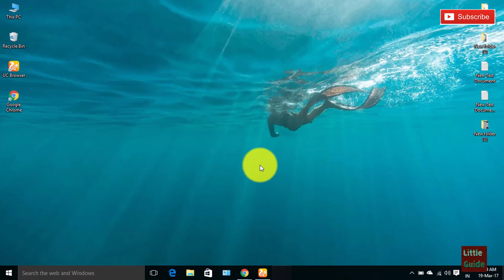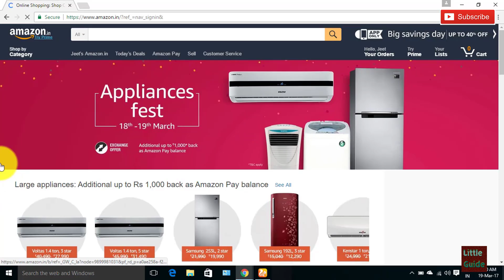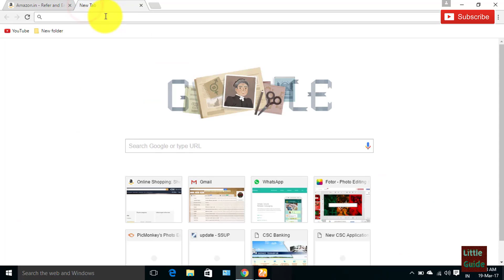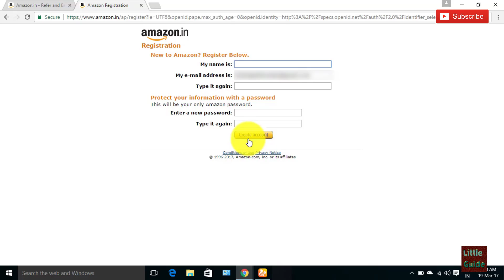how to earn money from amazon || Earn Cash Everyday || Make upto 10000 Everyday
How to earn Money from Amazon. Amazon se paise kaise kamaye|अमेज़न से पैसे कैसे कमाएं|

Find More Videos